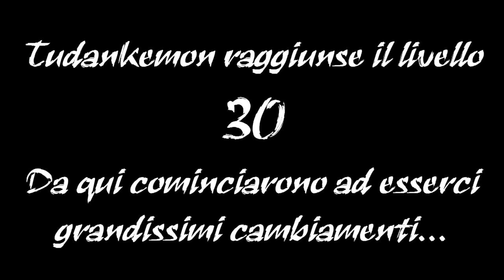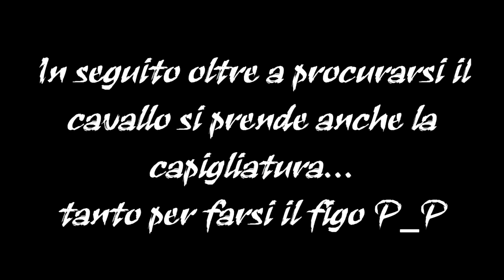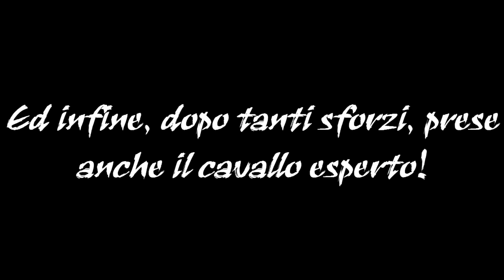Metin2.it SIRIO!?! | VIDEO DI ALTRI TEMPI!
Nello scorso video ho detto che avrei cominciato a portare video come si deve solamente quando avrei avuto il pc fisso.
Non avendolo ancora avuto ho deciso di, per non farvi rimanere senza video,  ricaricare su questo canale qualche video che feci tempo fa su un altro canale (o chissà, se mi vien la voglia più canali, quindi più video)!
Comunque in questo video in particolare ne vedrete 2 di video, quindi 2 in 1, tutti e due video appartenenti allo stesso canale, i titoli sono.
1. Metin2.it Sirio - TudanKemon - È arrivato il tempo dei duelli - Ep.1 (si può dire Ep 1/1 visto che non ne ho più caricati).
2. Metin2.it Sirio - TudanKemon - Cambiamenti - MIXTAPE - Ep.2
(Ho preferito caricare l'ep 2 piuttosto che l'1 perché è venuto a parer mio molto meglio).
Vi starete chiedendo se TudanKemon esiste ancora oppure che fine ha fatto? (I VIDEO RISALGONO AL 2015)...
Comunque se volete saperlo veramente fatemelo sapere nei commenti e lasciate tanti bei LAIK :D
P.s. considerate questo video come se fosse uno SPECIALE! SPECIALE 300 ISCRITTI...si dai:D! Ma alla fine che sia uno speciale 300 iscritti o 300.000 ISCRITTI non mi cambia, quello che importa è che ho qualcuno che ci tiene a me, vi voglio bene! ;)